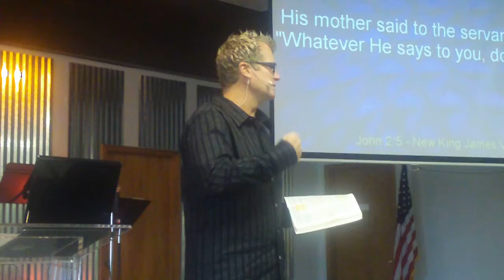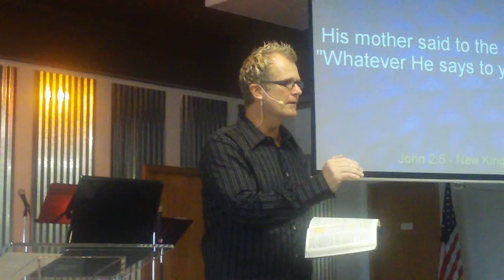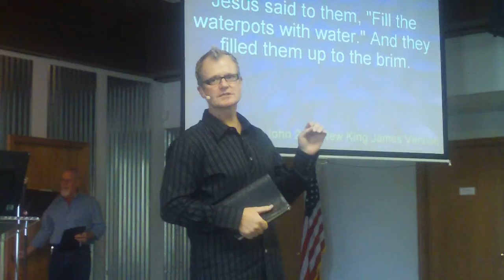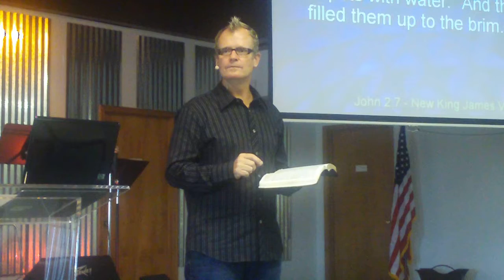Tony Faeth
John 2:1-12
Do whatever He (JESUS) tells you to do! Come to Jesus with high expectations!